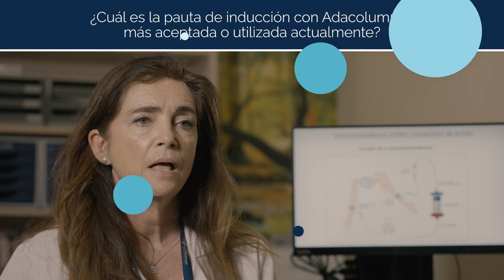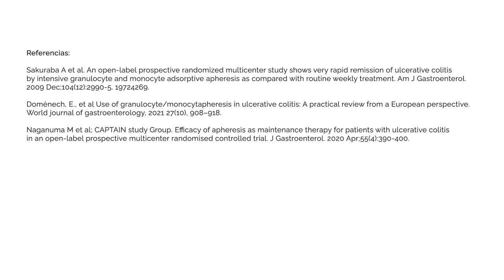¿Cuál es la pauta de inducción con Adacolumn® más aceptada o utilizada actualmente?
Dra. Natalia Borruel